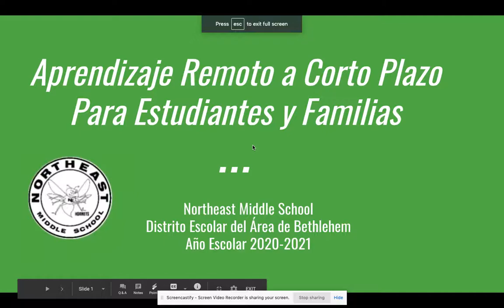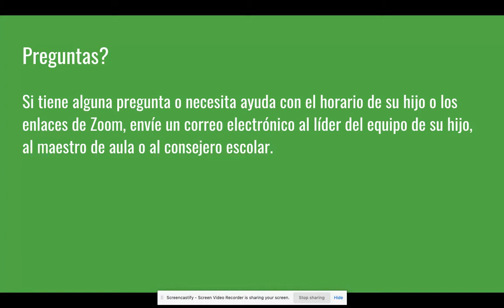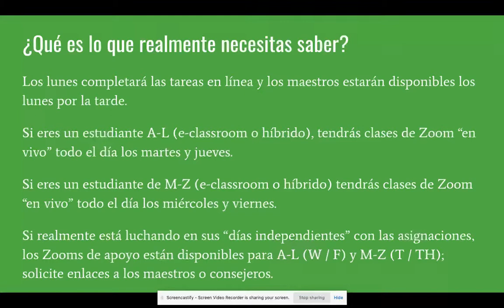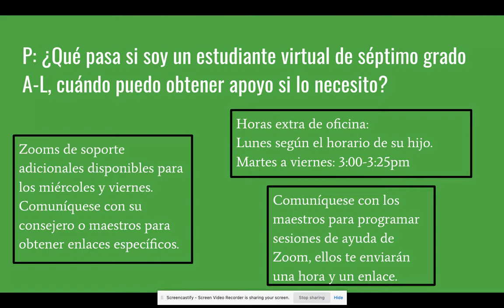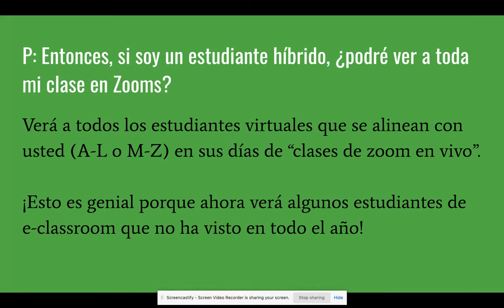Aprendizaje Remoto a Corto Plazo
NEMS Short Term Remote Learning